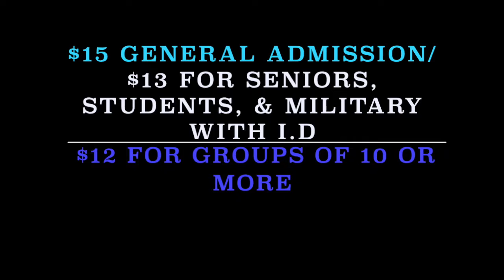"The Little Mermaid" Presented by the Village Players (Teaser)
The classic Disney musical is coming to Valrico, Florida this Spring! Don't miss it! :D